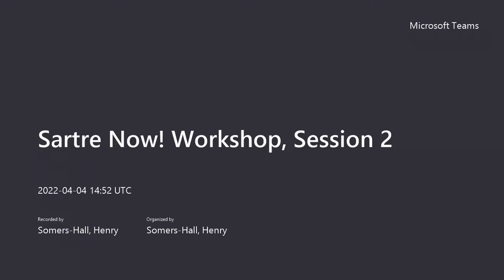Osman Nemli (Vassar College), 'The Voice Before A Body: Sartre and Fanon on the Radio'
'The Voice Before A Body: Sartre and Fanon on the Radio'

A paper from the Royal Holloway Centre for Continental Philosophy's Sartre Now! Workshop, April 4th 2022, by Prof. Osman Nemli (Vassar College)

Abstract
The following paper addresses how Sartre and Fanon approach the political and social uses for the radio. I am interested in exploring how they both hear radio voices, and the kinds of bodies that are (1) addressed (or appealed to), (2) fashioned (or constituted), and (3) contested (or reified) by these
voices. While approaches to Sartre and Fanon’s response to the radio have usually read them as having differing opinions and opposed positions, I argue that they are much closer to one another. They not only share similar hopes and have the same kinds worries, but they also emphasize these aspects relative to their situated conditions. Previous scholarship has rather simplistically situated Fanon as supporting the radio while Sartre (along with Adorno, for example) is critical of the radio. Not only will I argue that such an opposition is not in fact that case, but that a shared political situation in the cases of both Sartre and Fanon is omitted or at least, in the context of Sartre, downplayed. The horizon that conditions Sartre and Fanon’s responses, moreover, is ultimately an anticolonialism that allies itself with Marxism to oppose the looming threat of neocolonialism. What scholarship, however, has omitted is the specificity of both scholars’ approach and how their differing situations (Sartre in colonial France, Fanon in colonized Algeria) do not necessarily reveal differing opinions on the radio, but instead two different (and shared) perspectives of the ways in which the radio’s voices function and listeners, along with political bodies, are constituted.
The paper is in four parts. I first introduce the paper’s topic, briefly touching upon its significance for today. While it may appear that returning to Sartre and Fanon on the radio is a focus for the philosopher of history, on the one hand, and any historical philosophical approach to the radio is an archaic concern, on the other, my introduction will focus on why looking to the radio today is necessary and how Fanon and Sartre’s perspectives can help in our approach. In the second part, I turn to Fanon’s article “The Voice of Algeria” and the tactical uses he puts the radio to. This part will examine the ways in which the radio can play a significant role in not only anti-colonialism, but also in constituting an anti-neocolonial national body and listener with such a consciousness. In the third part, I turn to Sartre’s analysis of the radio in the Critique of Dialectical Reason, and how it constitutes a potentially regressive national-bourgeois and colonial collective. The has implications for an understanding of the colonial and bourgeois body that is both addressed and constituted by the radio’s voice. The concluding part summarizes the takeaway lessons for an anti-(neo)colonial approach to the radio, and the ways in which anti-(neo)colonial bodies are either constituted or their conditions for being limited and reified today.